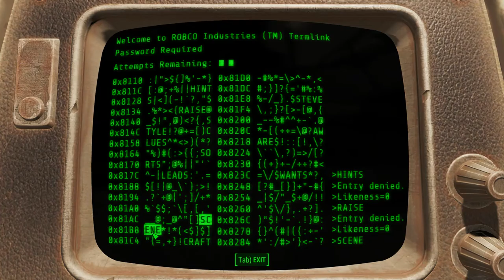Fallout 4 [11] Now It's Cereal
I'm not sure how Dogmeat followed what seemed to be a few month old trail, but whatever. I bet Shaun's like 40 now.